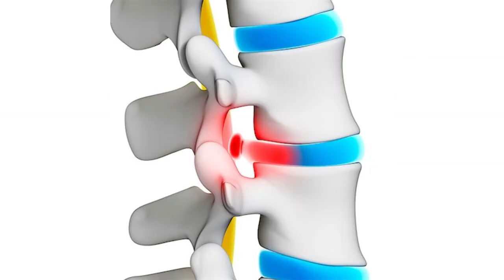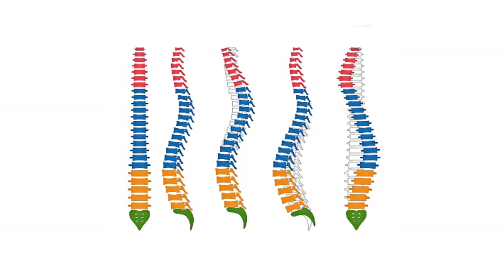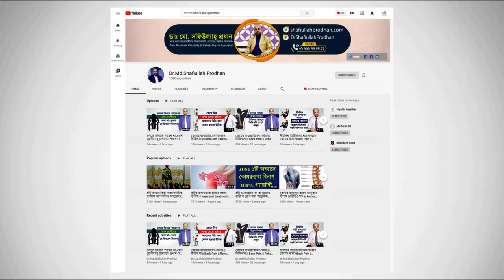হাঁটু ও কোমর ব্যথায় পঙ্গুত্ব রোধে করণীয় || Knee Pain || Back Pain || Treatment || Hatu o Komor Betha